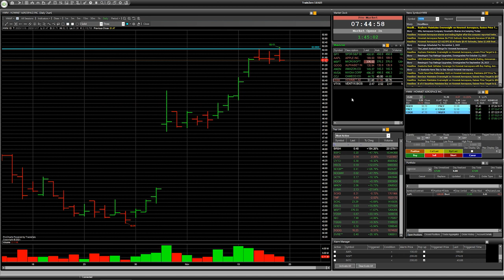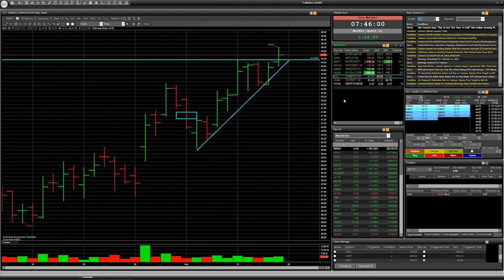Stock CCJ, HWM, VTYX: Speculative trade with RISK